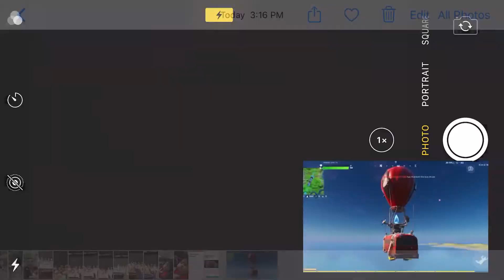The black hole is back ,but pink